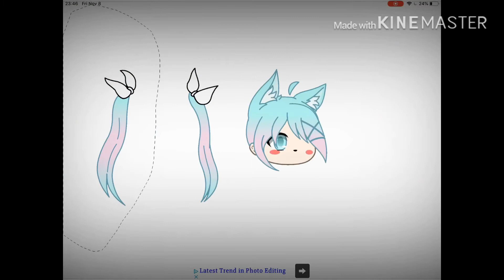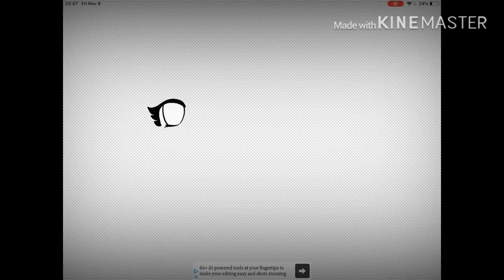I improved uwu (Read DESC.)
Just ask me to edit you if you want one :3